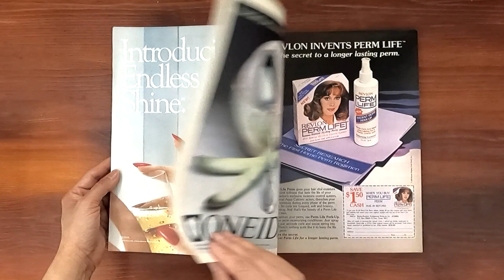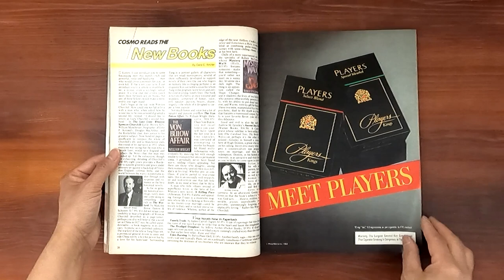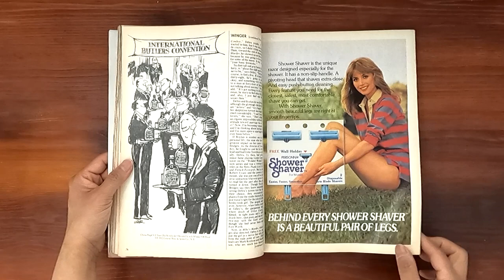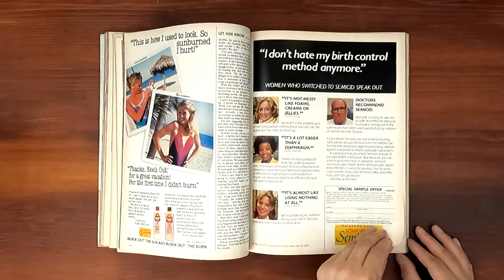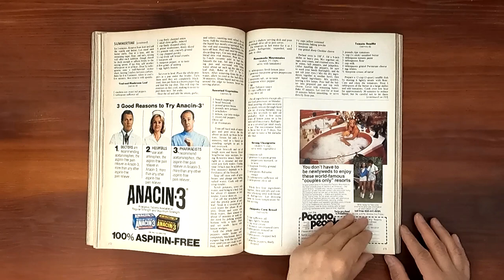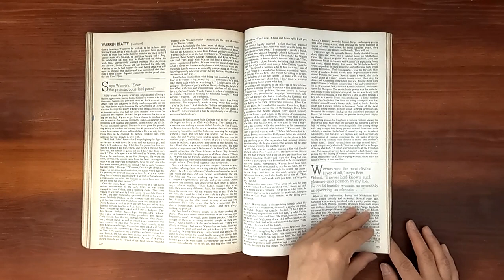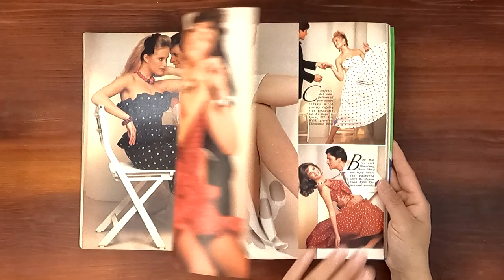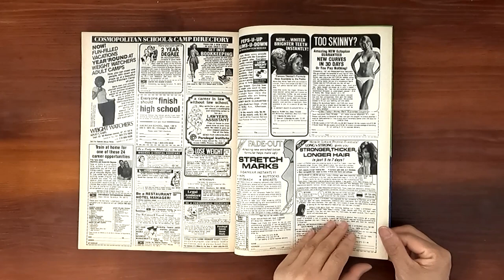1983 June ASMR Magazine Flip Through: Cosmopolitan w Paulina Porizkova, Debra Winger, Gia Carangi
Vintage issue of Cosmopolitan June 1983.  Relaxing ASMR sounds from page turning and a step back in time at the same time.

Paulina Porizkova on the cover.  Men tell what women do wrong in bed. Diana: the lady who charmed a Prince.  Debra Winger, sensational young actress with street smarts.  Recipe for a sexual marriage.  Warren Beatty: King of Hearts.  Gia Carangi in "My very best beatuy tip"; 8 top models tell theirs!.

Ads: Cover Girl, Max Factor, Revlon, Coty, Crown Royal, Lancome, Players cigarettes, Maybelline, Almay, Sally Hansen, Jockey underwear, Clinique, Jordache jeans, Maxithins, Bon Jour, Rockport shoes, Clairol curling iron, Toyota, Nissan Datsun, Merit cigarettes, Ford Tempo, Visine, Benson & Hedges cigarettes, Spiegel